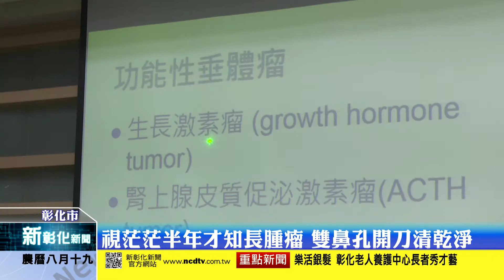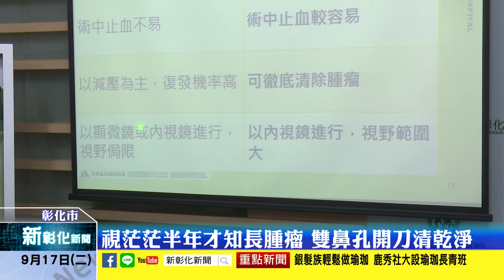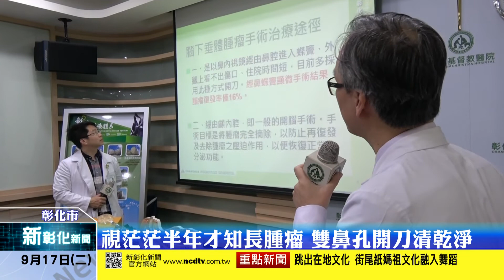新彰化新聞20190917 視茫茫半年才知長腫瘤 雙鼻孔開刀清乾淨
開車時怎麼看都是「霧煞煞」？除了近視之外，也可能是腦袋裡長腫瘤，一位今年52歲的林先生，近半年來左眼都看不清楚，原本以為是眼睛視力退化，到眼科求醫卻未改善，經核磁共振檢查，發現眼睛左側有3公分的腦下垂體腫瘤，經神經外科醫師手術治療後，左眼視力已逐漸恢復。